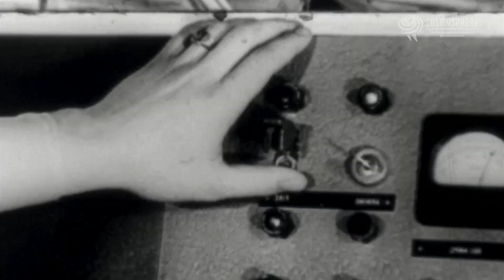The Sonic Wind Rocket Sleds and the Story of Col. John Stapp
The Cosmosphere proudly displays the Sonic Wind 2 rocket sled on behalf of the Smithsonian. While the Sonic Wind 2 was used strictly for animal testing, the Sonic Wind 1 was ridden many times by Col. John P. Stapp. His research led directly to modern seatbelts and aviation ejection seats. Learn about his daring experiments and the Sonic Wind 2 in this video.

Come visit the Cosmosphere to see the Sonic Wind 2 in person in our Hall of Space Museum!